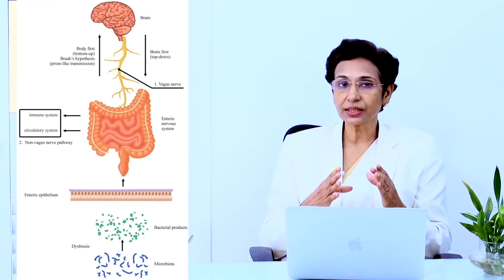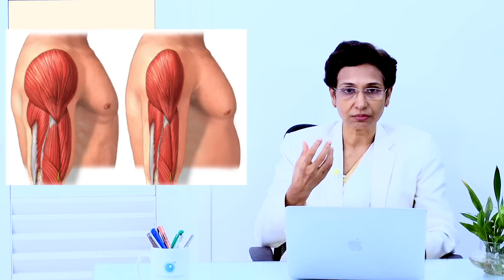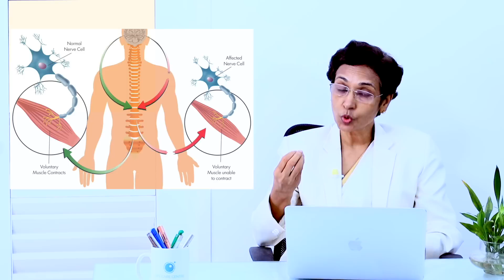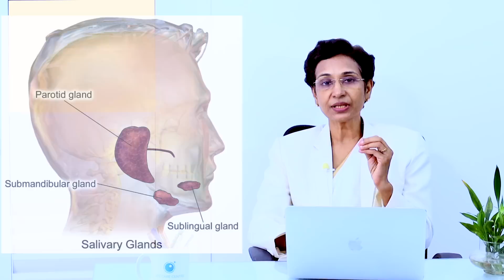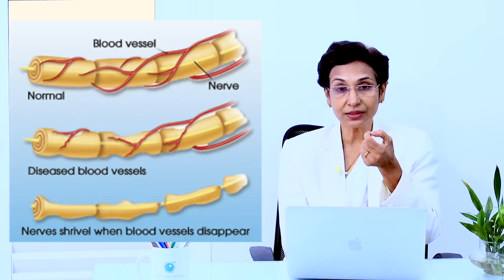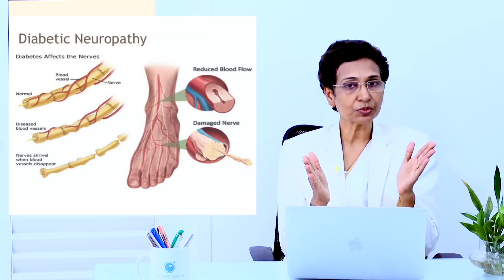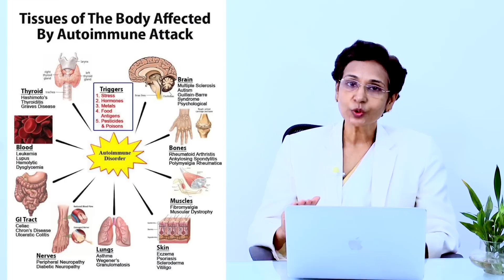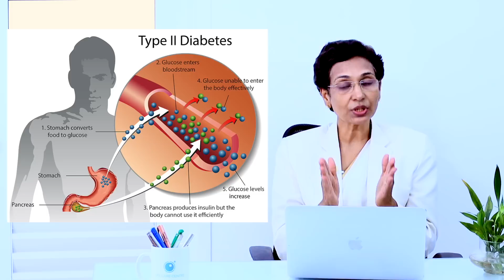കൈകാൽ മരവിപ്പ് ,കൈകാലുകളിൽ കോച്ചിപ്പിടുത്തം,എന്തേലും ചെയ്യുമ്പോ വല്ലാത്ത ക്ഷീണം ശ്രദ്ധിക്കുക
കൈകാൽ മരവിപ്പ്  ,കൈകാലുകളിൽ കോച്ചിപ്പിടുത്തം,എന്തേലും ചെയ്യുമ്പോ വല്ലാത്ത ക്ഷീണം ശ്രദ്ധിക്കുക /Dr Jolly Thomoson
Peripheral neuropathy, a result of damage to the nerves located outside of the brain and spinal cord (peripheral nerves), often causes weakness, numbness and pain, usually in the hands and feet. It can also affect other areas and body functions including digestion, urination and circulation.

Your peripheral nervous system sends information from your brain and spinal cord (central nervous system) to the rest of your body. The peripheral nerves also send sensory information to the central nervous system.

Peripheral neuropathy can result from traumatic injuries, infections, metabolic problems, inherited causes and exposure to toxins. One of the most common causes is diabetes.

People with peripheral neuropathy generally describe the pain as stabbing, burning or tingling. In many cases, symptoms improve, especially if caused by a treatable condition. Medications can reduce the pain of peripheral neuropathy.
Symptoms

Every nerve in your peripheral system has a specific function, so symptoms depend on the type of nerves affected. Nerves are classified into:

Sensory nerves that receive sensation, such as temperature, pain, vibration or touch, from the skin
Motor nerves that control muscle movement
Autonomic nerves that control functions such as blood pressure, perspiration, heart rate, digestion and bladder function
Signs and symptoms of peripheral neuropathy might include:

Gradual onset of numbness, prickling or tingling in your feet or hands, which can spread upward into your legs and arms
Sharp, jabbing, throbbing or burning pain
Extreme sensitivity to touch
Pain during activities that shouldn't cause pain, such as pain in your feet when putting weight on them or when they're under a blanket
Lack of coordination and falling
Muscle weakness
Feeling as if you're wearing gloves or socks when you're not
Paralysis if motor nerves are affected
If autonomic nerves are affected, signs and symptoms might include:

Heat intolerance
Excessive sweating or not being able to sweat
Bowel, bladder or digestive problems
മരവിപ്പ്,
ശരീരവേദന,ശരീരവേദന ?,ശരീരവേദന അകറ്റാൻ,ശരീരവേദന ശല്യമായോ?,ശരീരത്തിലെ ഏത് വേദനയും നിമിഷനേരംകൊണ്ട്‌ മാറും,ശരീരവേദന കുറക്കാൻ ഔഷധ പാനീയം,ശരീര വേദന,പനിയുണ്ടാകുമ്പോൾ ശരീരവേദന ഉണ്ടാകുന്നത് എന്ത് കൊണ്ട്?,ശരീരം വേദന,പനിയും ശരീര വേദനയും,വേദന,ശരീരം വേദന മാറാന്,ശരീരം മുഴുവന് വേദന,ശരീര വേദന മാറാൻ ചെയ്യേണ്ട മാർഗം,സന്ധിവേദന,ഉപ്പൂറ്റി വേദന,ശരീര വേദന നിമിഷങ്ങള്‍ക്കകം മാറും ഇത് മാത്രം മതി,വേദന അനുഭവപ്പെടാം,ഉലുവയില്‍ ഇത് ചേര്‍ത്ത് കഴിച്ചാല്‍ ശരീര വേദന വരില്ല
വെരികോസ് വെയിൻ,
വെരികോസ്,
വെരികോസ് വൈൻ,
വെരികോസ് വെയ്ൻ,
വെരിക്കോസ് വെയിൻ,
# വെരിക്കോസ് വെയിൻ,
വെരിക്കോസ് വെയിൻ ചികിത്സ,
വെരിക്കോസ് വെയ്ൻ,
വെരികോസ് വെയ്ൻ മാറാൻ,
വെരിക്കോസ് വെയിൻ ഭക്ഷണക്രമം,
വെരിക്കോസ് വെയിൻ ആയുർവേദ ചികിത്സ,
വെരികോസ് വെയിന്‍,
വെരിക്കോസ് വെയിന് ആയുർവേദ ചികിത്സ,
വെരിക്കോസ്,വെയിൻ,
വെരികോസ് വൈൻ സുഖപ്പെടുത്താം,
വെരിക്കോസ് വ്രണം ഉണങ്ങാൻ,
വെരിക്കോസ് വെയിനുള്ളവർ കഴിക്കേണ്ട ഭക്ഷണം,
വെരിക്കോസ് അൾസർ മലയാളം,
വെരിക്കോസ് അൾസർ ആയുർവേദ ചികിത്സ
,ചികിത്സ,
മനോരമ ന്യൂസ്
നടുവ് വേദന മാറ്റാൻ
,നടുവ് വേദന അകറ്റാൻ,
വിട്ടുമാറാത്ത നടുവ് വേദന മാറ്റാൻ
,നടുവ് വേദനക്ക് പരിഹാരം
,മുട്ട് വേദന,
നടുവ് വേദനക്കുള്ള വ്യായാമങ്ങൾ,
വേദന സംഹരി,
നടുവേദന,
നടുവേദന മാറാൻ,
ഒറ്റമൂലി നടുവേദന,
കാലിലേക്ക് കഴച്ചിറങ്ങുന്ന വേദന മാറാൻ,
നടുവേദന മാറാൻ ചെയ്യേണ്ട വ്യായാമം,
നടുവേദനക്ക് പരിഹാരം കാണാം.,
നടുവേദന എങ്ങനെ പരിഹരിക്കാം,
നടുവേദന കാലിലേക
വേദന,
കൈ വേദന,
കൈ വെളള വേദന മാറാൻ,
കൈവേദന,
കൈ തരിപ്പ്,
തോൾ വേദന,
കൈവിരൾ വേദന മാറാൻ,
തോള് വേദന,
കൈമുട്ടു വേദന,
വിരൽ വേദന,
കൈവേദന ആയുർവേദം,
ഷോൾഡർ വേദന,
ഞരമ്പ് വേദന,
കഴുത്ത് വേദന,
കൈമടക്ക് വേദന മാറാൻ,
തോൾ വേദന കാരണം കൈ പൊക്കാൻ സാധിക്കുന്നില്ലേ,
കൈ വേദനക്ക് ചെയ്യേണ്ട വ്യായാമം
കൈവേദന മാറ്റാം ഈ വ്യായിമത്തിലൂടെ,
കൈവേദന മാറ്റാൻ ഒരു പ്രഷർ പോയിന്റ്,
കൈത്തണ്ടയിലെ വേദന റീഹാബിലിറ്റേഷൻ,
തോള് വേദന പെട്ടന്ന് മാറാൻ,
കൈ തരിപ്പ് മാറാൻ,കൈ തരിപ്പ് മാറാന്,
തോൾവേദന,
സന്ധിവേദന
കോച്ചിപ്പിടുത്തം,
മസില്‍ കോച്ചിപിടുത്തം,
നടു മിന്നി പിടിച്ചാൽ
,പെട്ടെന്നുളള നടു ഉളുക്കി പിടുത്തം മാറ്റാൻ,
കൈ തരിപ്പ്,കാൽ തരിപ്പ്,
കുറ്റിപ്പാണൽ,
കാട്ടുകൊഞ്ചി,
കൈ തരിപ്പ് മാറാൻ,
കൈ കടച്ചിൽ മാറാൻ,
രക്തം
,കൈ മരവിപ്പ് മാറാൻ
പാഞ്ചി
,കൈ തരിപ്പും വേദനയും,
കൈ കാൽ കടച്ചിൽ മാറാൻ,
കൈ കാൽ തരിപ്പ് മലയാളം,
കൈകാലുകളിലെ തരിപ്പ് സൂക്ഷിക്കണം,
പ്രമേഹം,രക്ത കുഴൽ,
രക്തയോട്ടം,
നാട്ടുവൈദ്യം,
മസിലുകൾക്ക് ഉണ്ടാകുന്ന വേദനക്ക് എന്താണ് പരിഹാരം